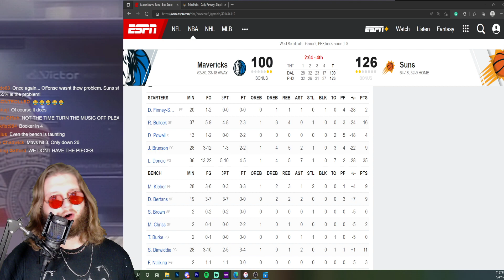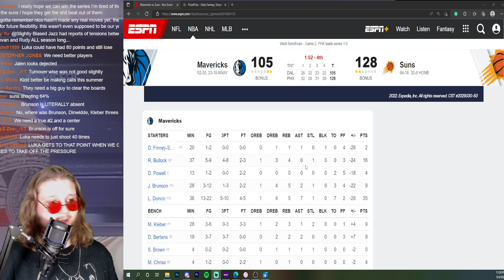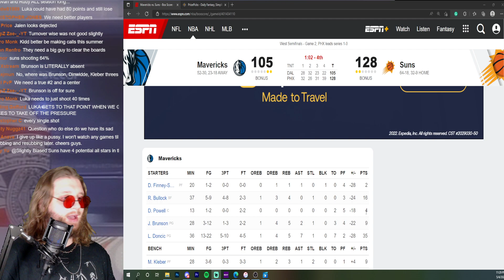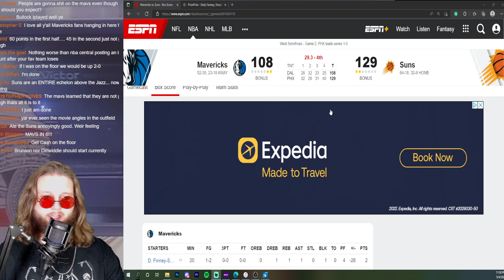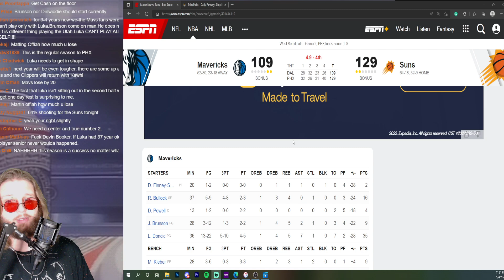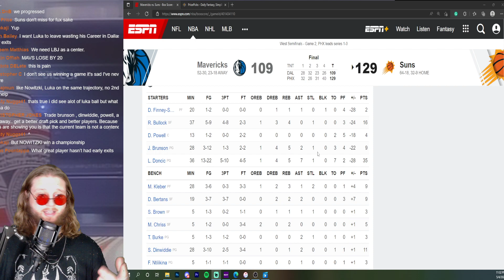Slightly Biased is sad about the Dallas Mavericks game 2 loss against the Suns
The Phoenix Suns demolish the Dallas Mavericks in game 2.